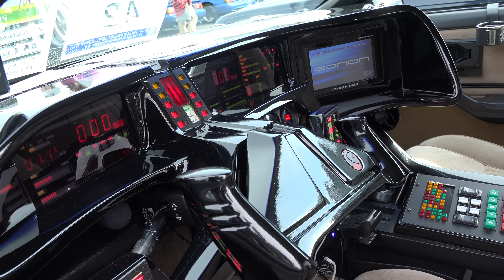(4K)映画ナイトライダーに登場する高性能でしゃべるスーパーカー 旧車天国・車のイベント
映画ナイトライダーに登場する高性能でしゃべるスーパーカーのポンテアックファイヤーバードトランザム。旧車天国2016・車のイベントにて